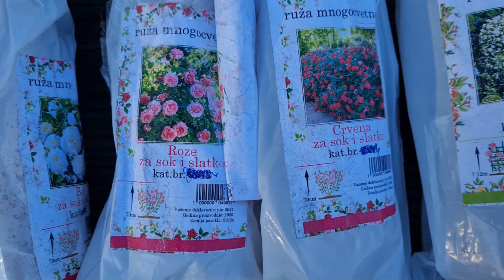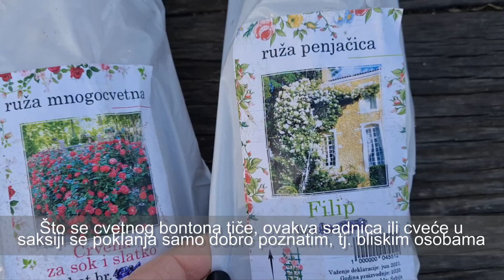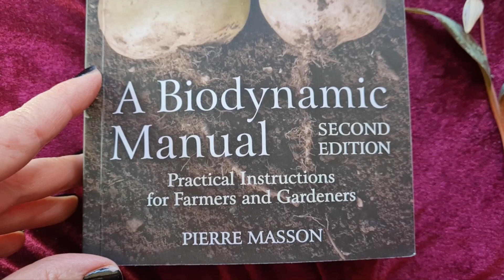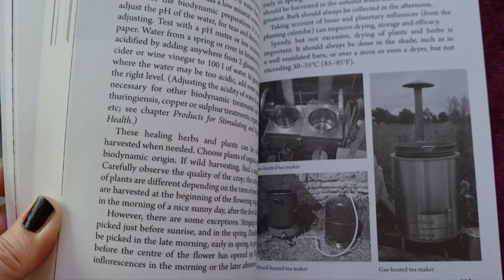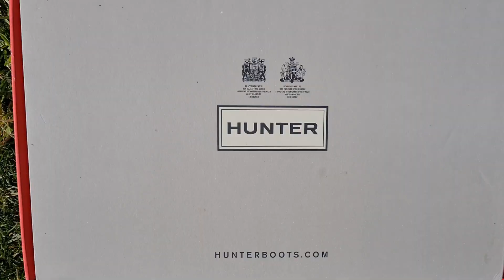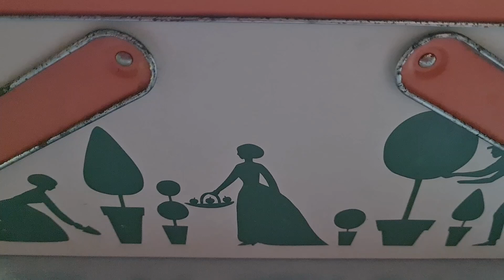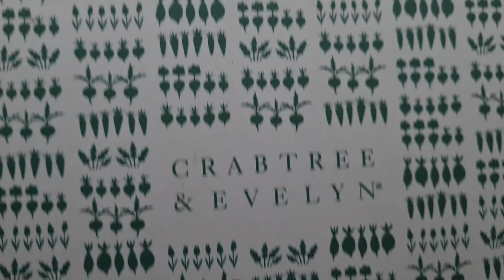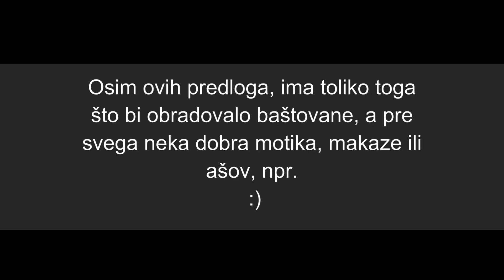Rezani cvet Vs. sadnica ili šta pokloniti ljubiteljima baštovanstva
Postanite član jer tako ostajemo u kontaktu i usput podržavate nastanak novih snimaka!
Kako su ljudi koji se bave gajenjem biljaka (iz hobija ili profesionalno) praktični, takvi treba da budu i pokloni kojima ih darujemo.